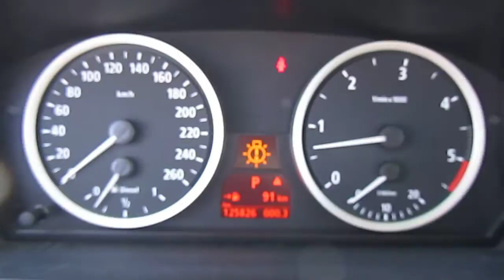BMW 530d 2006 Soft Close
BMW 530d